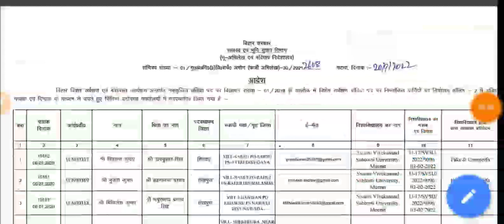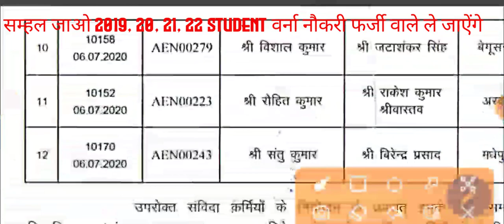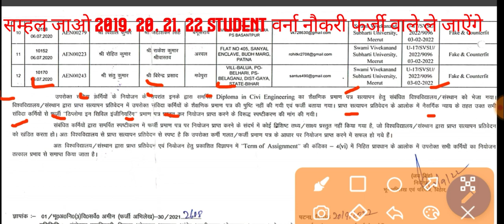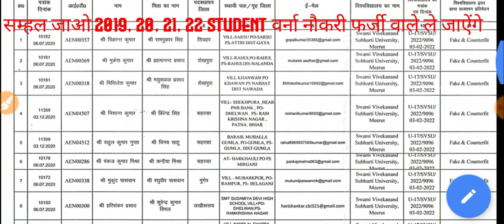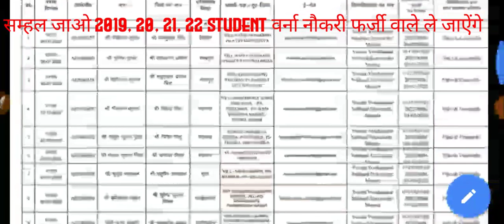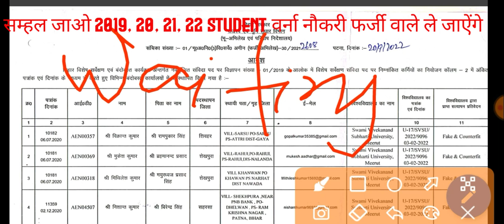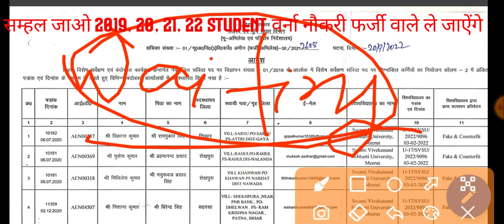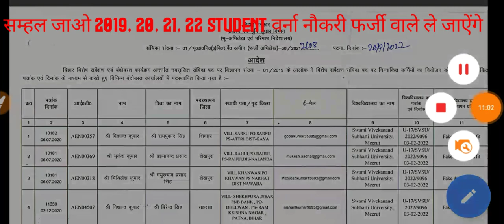LRC फर्जीवाड़ा // 2018, 19, 20, 21, 2022 पास Student सम्हल जाओ वरना रोड पर आ जाओगे